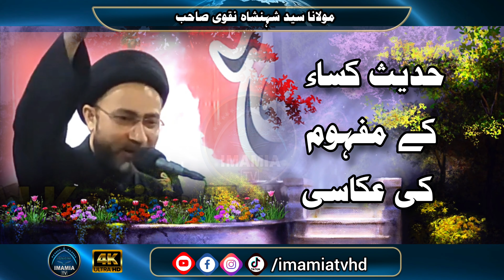Hadis e kisa ka mafhoom, Molana Syed Shehnshah Naqvi